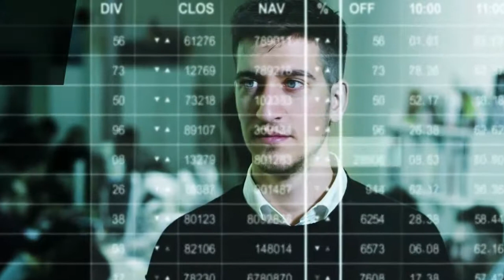First Editing Genius - Transforming Authors into Writers